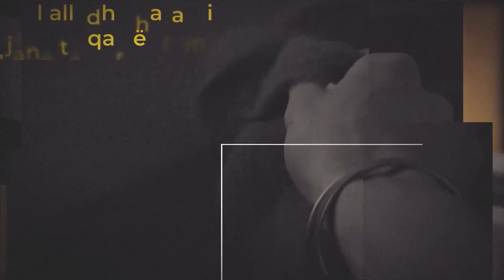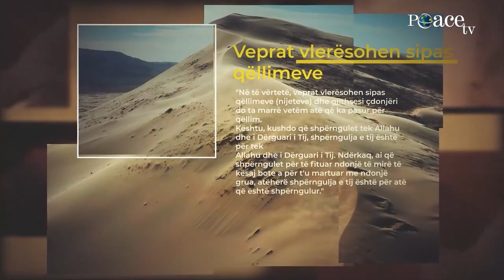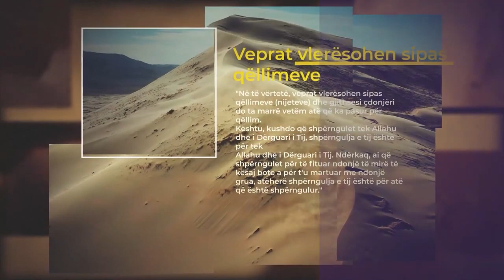19. 40 Hadithet e Neveviut - Mos u luhat pas besimit - Dr. Imam Ahmed Kalaja